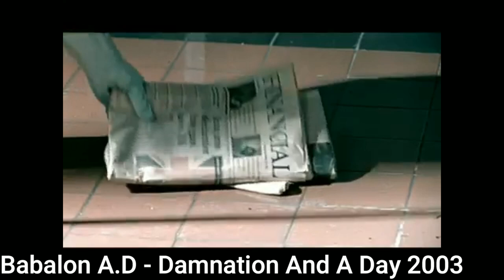The Evolution of Cradle Of Filth 1992 - 2022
Cradle of Filth are an English extreme metal band formed in Suffolk in 1991. The band's musical style evolved originally from black metal to a cleaner and more "produced" amalgam of gothic metal, symphonic metal and other metal genres. Their lyrical themes and imagery are heavily influenced by Gothic literature, poetry, mythology and horror films. The band consists of its founding member, vocalist Dani Filth, drummer Martin 'Marthus' Škaroupka, bassist Daniel Firth, guitarists Marek 'Ashok' Šmerda and Donny Burbage, and keyboardist Zoe Marie Federoff.

The band has broken free from its original niche by courting mainstream publicity. This increased accessibility has brought coverage from the likes of Kerrang! and MTV, along with frequent main stage appearances at major festivals such as Ozzfest, Download and even the mainstream Sziget Festival. They have sometimes been perceived as Satanic by casual observers, even though their outright lyrical references to Satanism are few and far between; their use of Satanic imagery has arguably always been more for shock value than any seriously held beliefs.